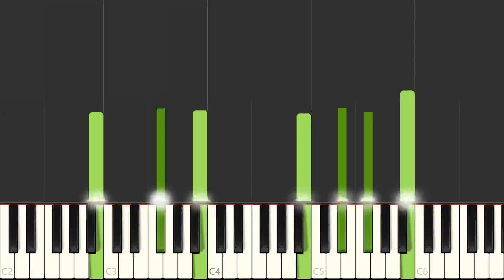Memories Maroon 5 | Piano Cover